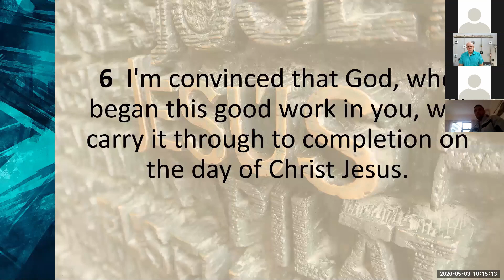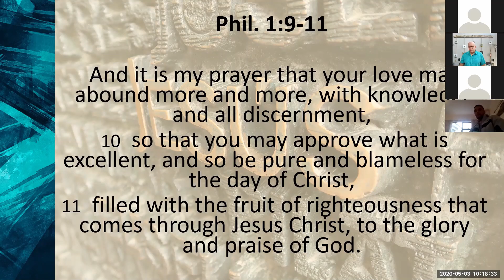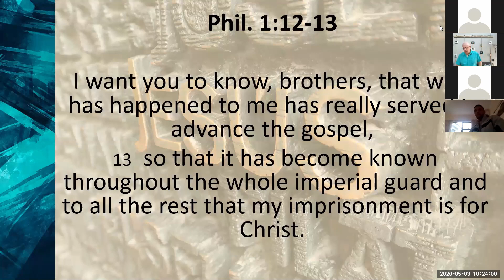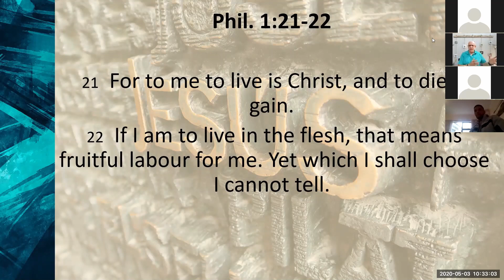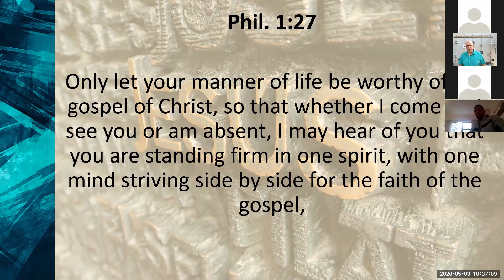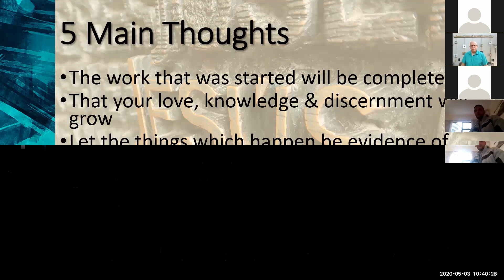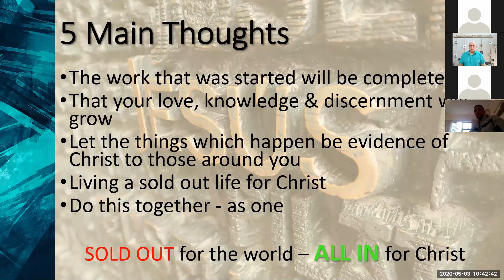03 May 2020 Past Kobus Meyer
Part one. Sold Out - If you are sold out for God, it means you have nothing left for the world. Live a "sold out" life for Christ